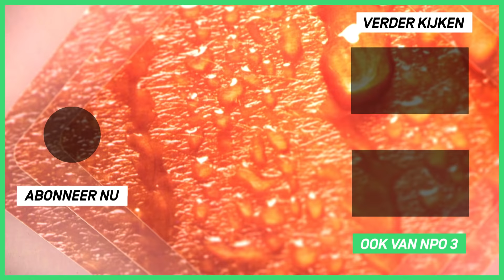The Babys - Isn't it time | Het verhaal achter het nummer | Top 2000 a gogo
Zanger/gitarist John Waite van de band The Babys vertelt over het nummer 'Isn't it time'.
Een reportage van Top 2000 a gogo uit 2021.